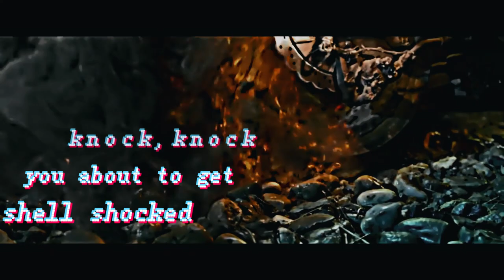Nightcore - Shell Shocked feat Kill The Noise & Madsonik (Lyric) | Ghost Ride [4K]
The official video of "Shell Shocked (feat.. Kill The Noise & Madsonik)" by Juicy J, Wiz Khalifa, and Ty Dolla $ign from the 'Teenage Mutant Ninja Turtles Soundtrack'.

Music Video produced by Ghost Town Media

"Shell Shocked" Produced by: Madsonik
Written by: Madsonik, Seann Bowe, Tyrone Griffin, Jr., Jordan Houston, Laura Raia, Jake Stanczak, and Cameron Jibril Thomaz

Music
SONG
Shell Shocked (feat. Kill The Noise & Madsonik) (From "Teenage Mutant Ninja Turtles")
ARTIST
Juicy J, Wiz Khalifa, Ty Dolla $ign
LICENSES